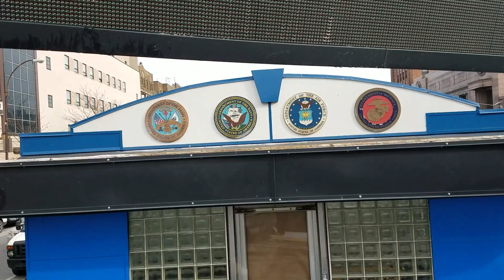Bronx, NY near Grand Concourse.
Delivery and installation of the LED signs on the Army Recruiting Office on 2-3-17 on 151 East Fordham Rd. over top of the Grand Concourse.